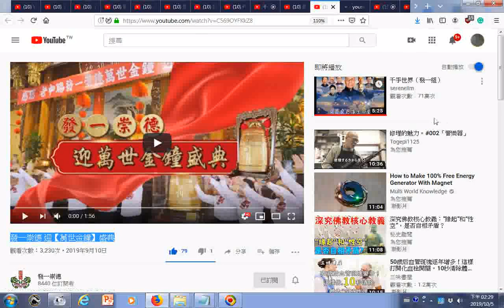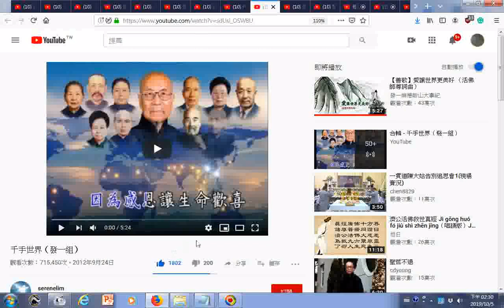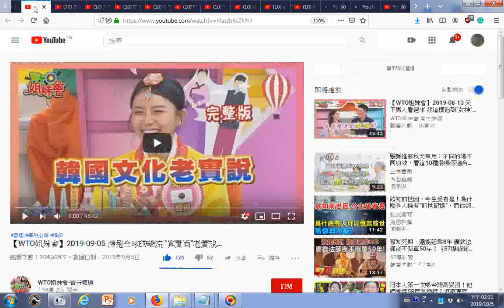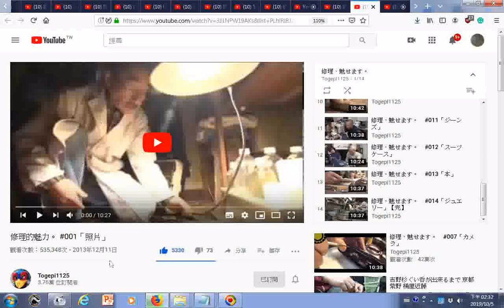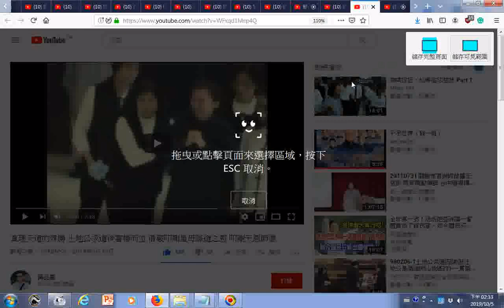瀏覽影片目錄含...發一崇德 迎【萬世金鐘】盛典、千手世界（發一組）...膝蓋疼的蹲不下去？ 2個動作天天做，輕鬆緩解膝關節疼痛！ 【健康新經】...修理器物...